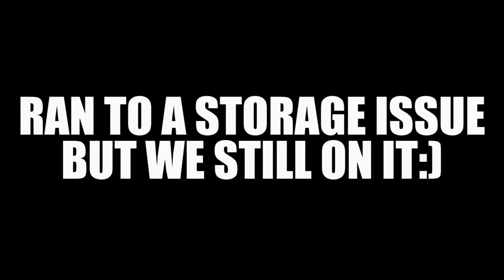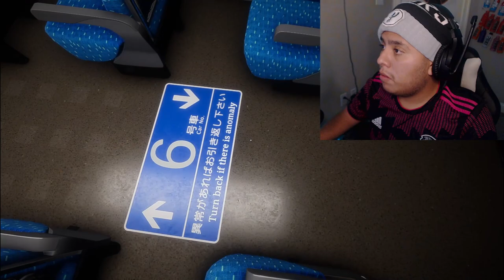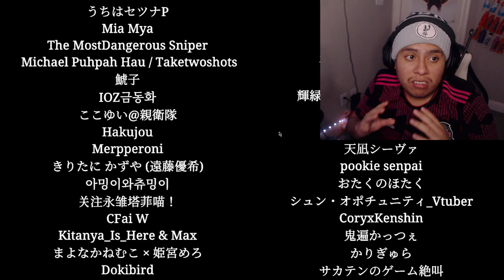Never Ride The Shinkansen At Night... (Chilla Art's)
Never Ride The Shinkansen At Night... (Chilla Art's Shinkansen 0)

I am finally back to making content once again even tho y'all haven't saw me in 4 days because I was sick in that time but now today game we are gonna be playing is a Chilla Art game Called Shinkansen so this game is about Shinkansen 0 | 新幹線 0号 is a game set in Japan where players are tasked with finding anomalies in the Shinkansen. So we have to find the anomalies and get out of this cursed train and also make sure y'all hit 25 liks in this video for today and also enjoy this one guys:)

Chapters:
00:00 - INTRO
01:08 - GAMEPLAY STARTS
13:15 - 7 ANOMALIES BEGINS
34:43 - CONDUCTOR'S ROOM
35:28 - ESCAPING THE TRAIN
41:48 - ENDING 2
46:14 - OUTRO